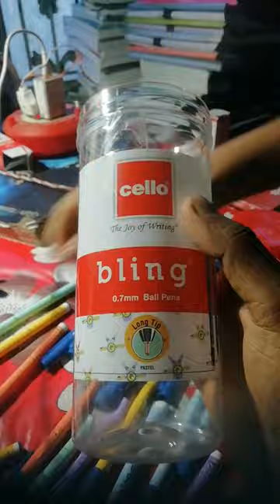Cello pen bling Rs 125